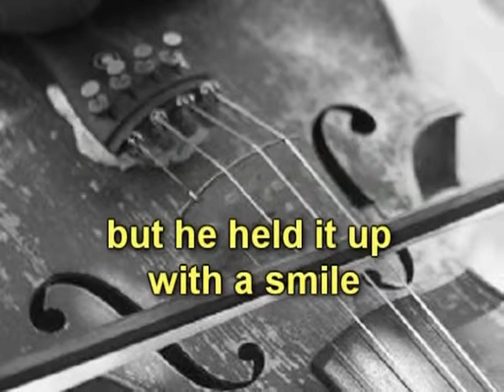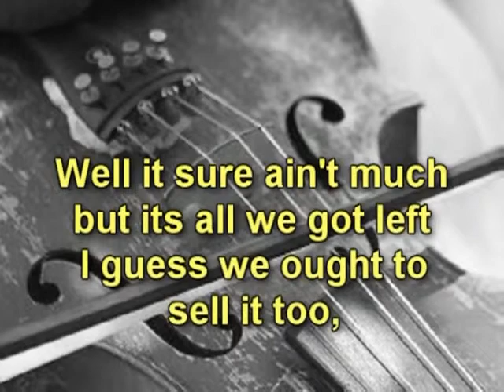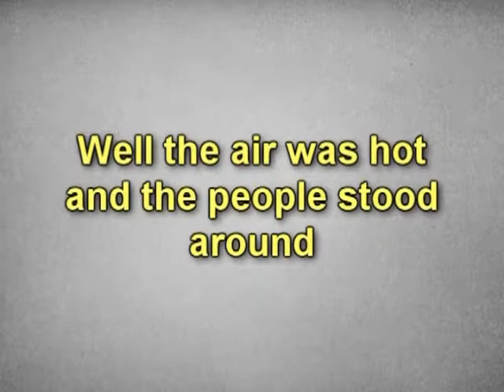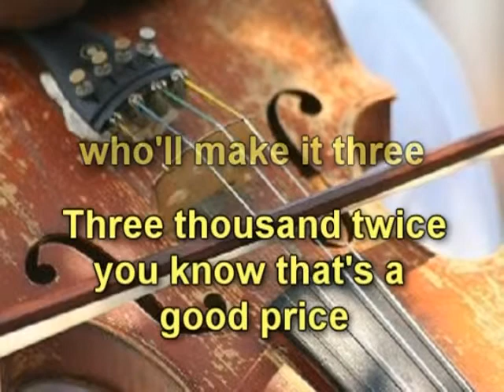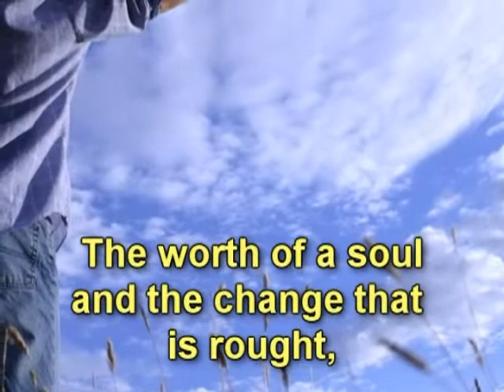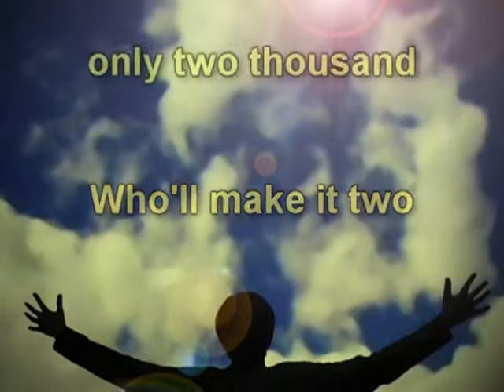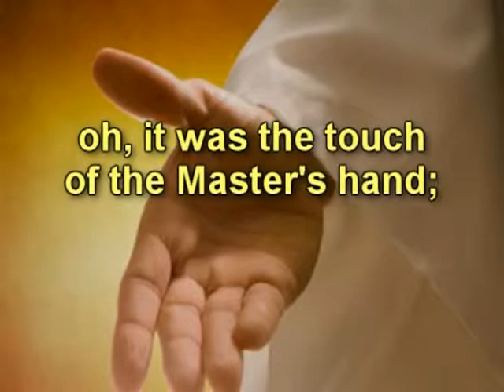Sermon March 3, 2013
Sermon series Hostage "Lies"
Pastor Jeff Doud